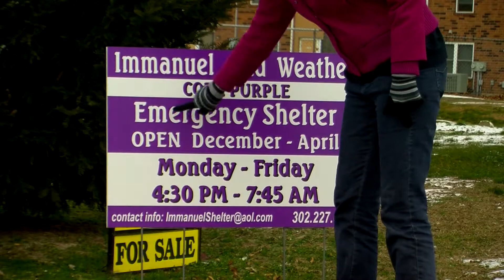Emergency Homeless Shelters Saving Lives